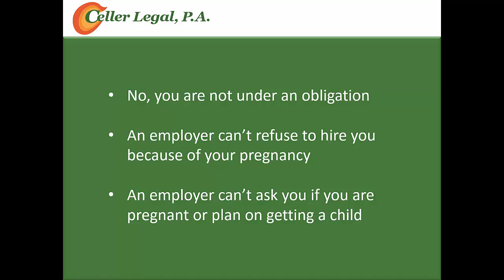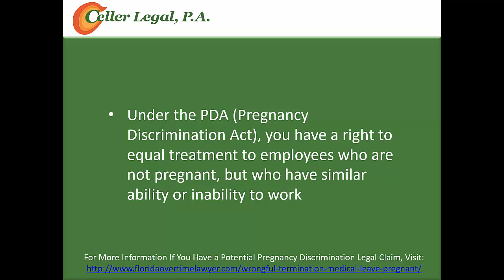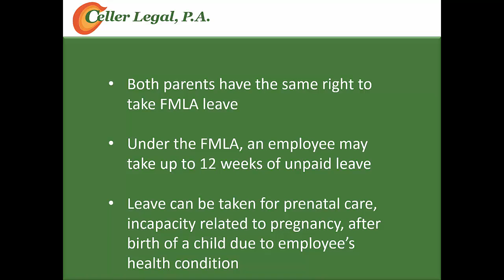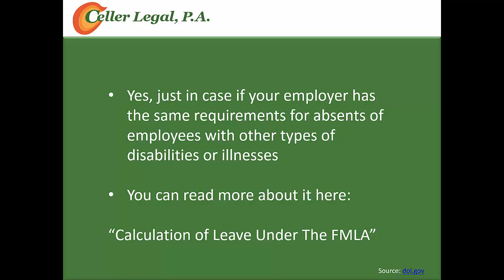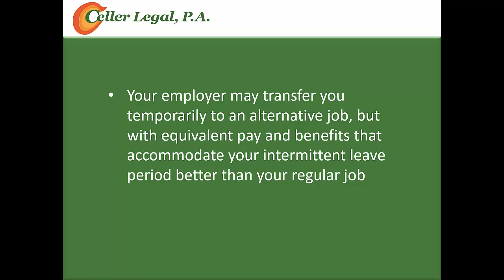Maternity Leave Workers Rights [7 Questions Answered]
For more information about your maternity leave rights as a worker

This video shares some of our employment law firms most frequently asked questions about what your maternity leave rights are at your job.

Maternity leave is often misunderstood by both employers and workers.  In some cases you are eligible for FMLA protections, in other cases the company you work for is exempt.

However, pregnancy is considered a protected class under the Pregnancy Discrimination Act, and the American Disability Act - so how do these regulations apply in your situation?

We commonly get asked questions on whether they are eligible for various benefits, and we also get asked all the time about whether or not what your boss is doing is illegal.

The basic rule of thumb is as a pregnant woman you have a right to be treated as a person with disability would be in the workplace.

Additionally, management isn't allowed to discriminate against you during the hiring process if you are pregnant or plan to become pregnant.  Additionally, what accommodations is your company required to make at work on your behalf?

We answer these questions and more so you know what your rights are so you can stand up for the maternity leave and benefits you are entitled by law.

PRACTICE AREAS:
Wrongful Termination Claims
Workplace Sexual Harassment
FMLA (Family Medical Leave Act Claims)
Unpaid Wages & Overtime Claims
Discrimination
Qui Tam Fraud & Whistleblower Protections
Employment Law

Richard Celler Legal, P.A.

401 East Jackson Street
(SunTrust Tower), Suite 2340
Available for Consultation

301 W Bay Street
Suite 1400
Available for Consultation

Lucerne Executive Center
Available for Consultation